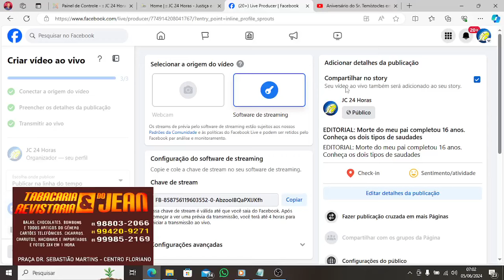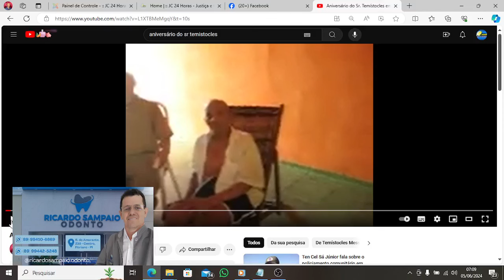EDITORIAL: Morte do meu pai completou 16 anos. Conheça os dois tipos de saudades